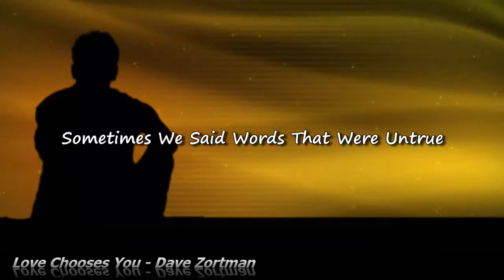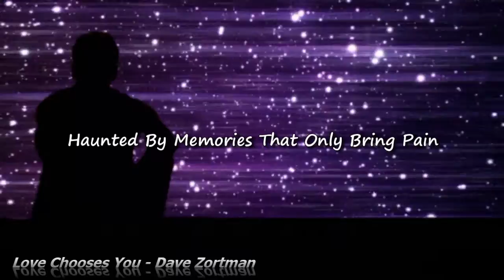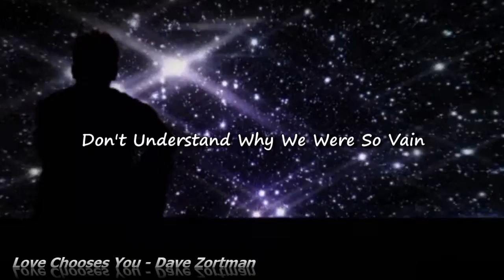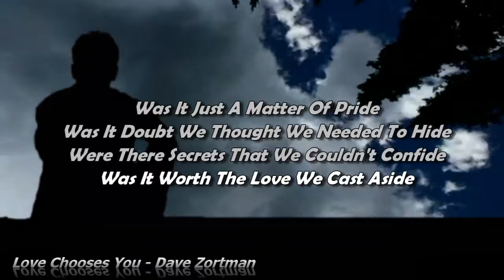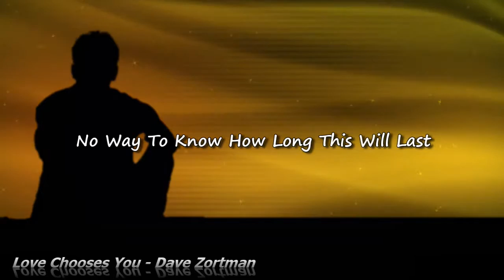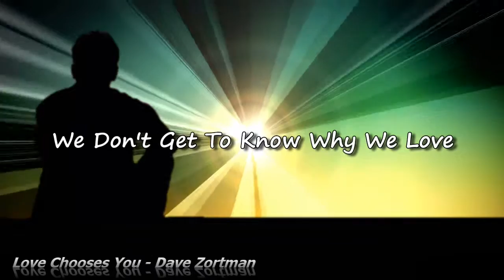Love Chooses You